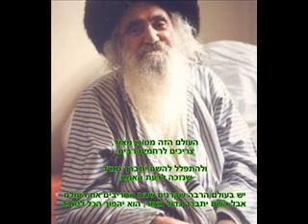שיחות סבא ישראל בער אודעסר 75א